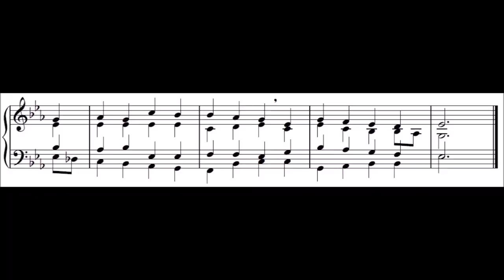Hymn tune "St Peter" (How sweet the name of Jesus sounds/My God, accept my heart this day)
Hymn "How sweet the name of Jesus sounds"
Tune: St Peter
Composed by Alexander Robert Reinagle

This tune is also commonly used for the hymns "My God, accept my heart this day" and "As now the sun's declining rays"